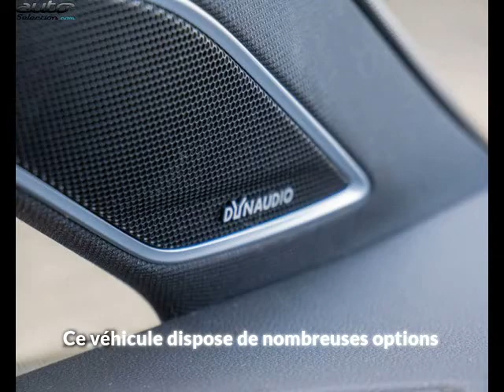Volkswagen golf occasion visible à Beaupuy présentée par Carprivileges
Cette Volkswagen golf occasion disponible à Beaupuy dans le 31 est mise en vente par Carprivileges - 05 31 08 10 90 - tous les détails sont